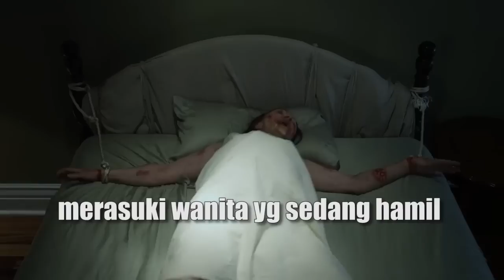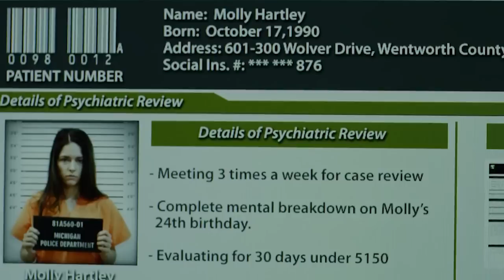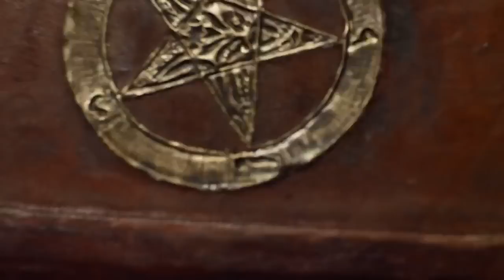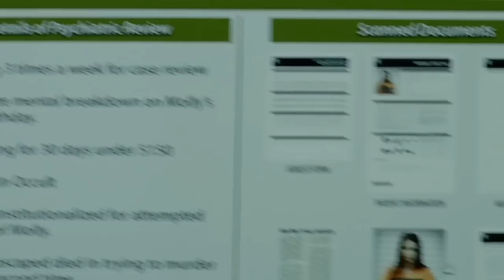PERJUANGAN MELAWAN IBLIS TERKUAT YG MERASUKI DIRINYA | alur cerita film horor